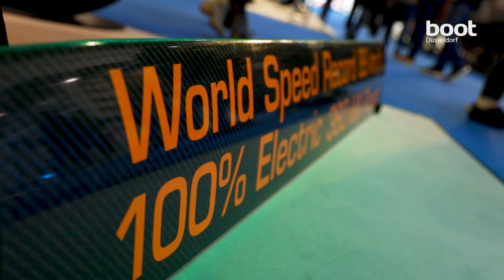Motorboote auf der boot Düsseldorf 2020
Freut Euch auf die Highlights der Themenwelt Motorboote auf der boot Düsseldorf. Beim Rundgang durch die sieben Motorboot-Hallen kommt jeder auf seine Kosten: Einsteiger erhalten kompetente Antworten auf all ihre Fragen in der neuen Einsteiger-Area Start Boating. Profis entdecken vom Schlauchboot mit Außenbordmotor über offene Sportboote und Daycruiser bis zur exklusiven Luxusyacht alles, was internationale Werften, Händler und Aussteller zu bieten haben.
Jede Menge Spaß für Klein und Groß - überzeugt Euch selbst vom 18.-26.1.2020!